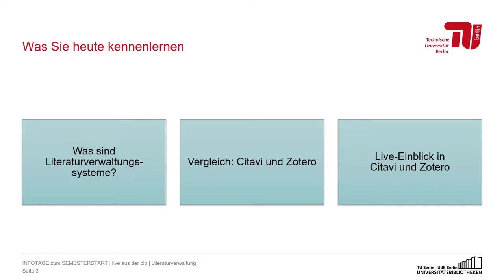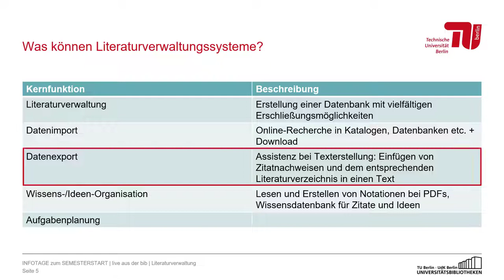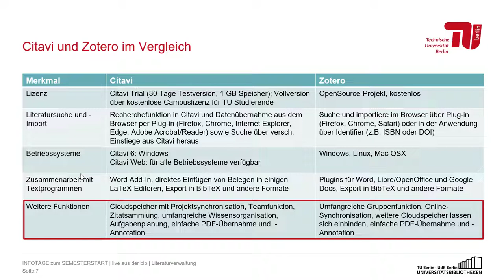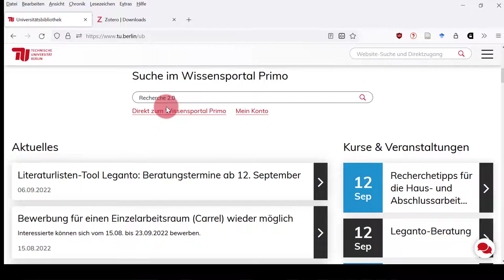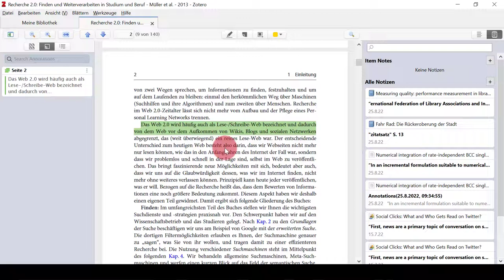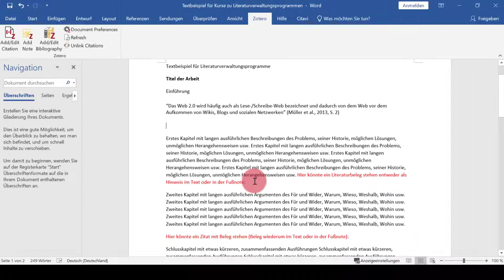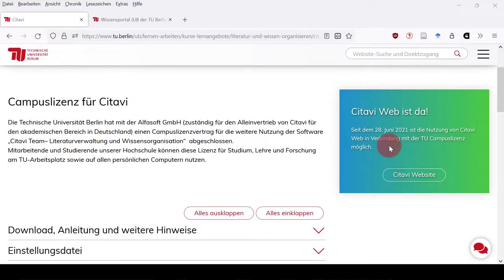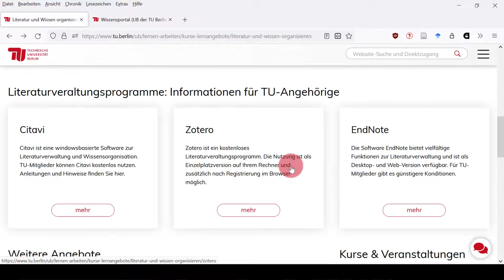Literaturverwaltung - Überblick behalten im Literaturchaos - Infotage der TU Berlin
Infotage finden immer live zu Beginn des Semesters statt. In drei Kursen zeigen wir Ihnen die Bib Basics und wie Sie am besten nach Literatur für Ihr Studium suchen und diese verwalten können. Außerdem stellen wir Ihnen die verschiedenen Bibliotheken auf dem Campus vor.